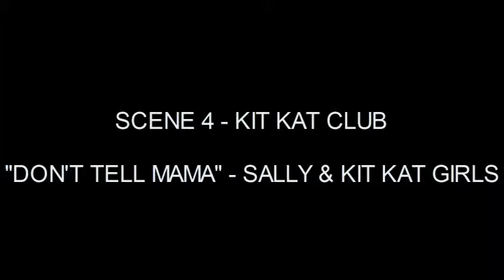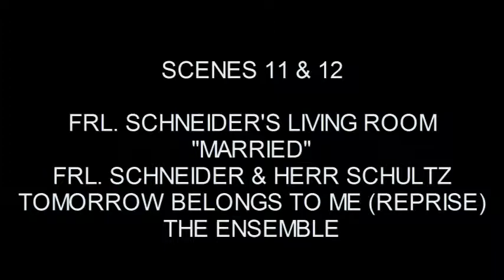OLIVIA & FRIENDS - "CABARET" - PART 1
Olivia Gaines (Stella) and her friends in Flintridge Prep's production of "Cabaret." 3/8/13. Olivia was part of the ensemble cast.